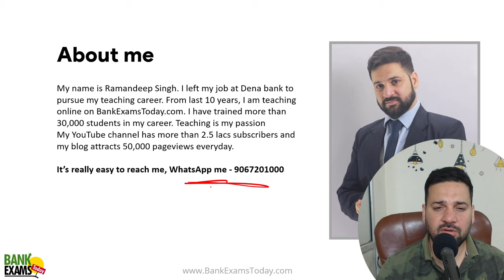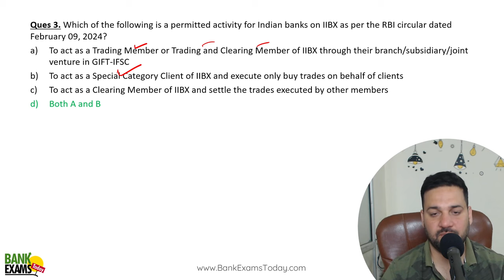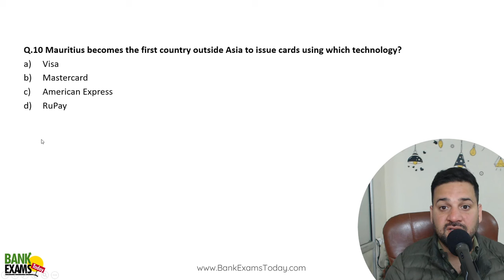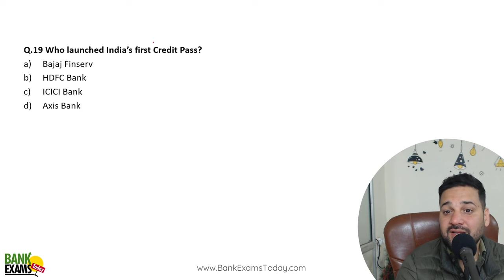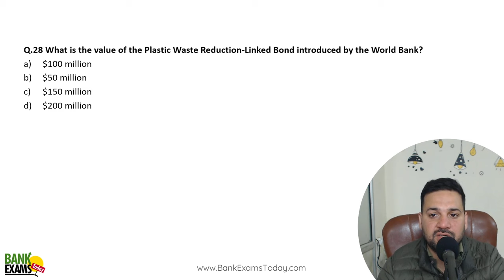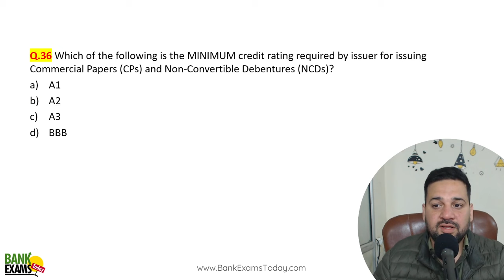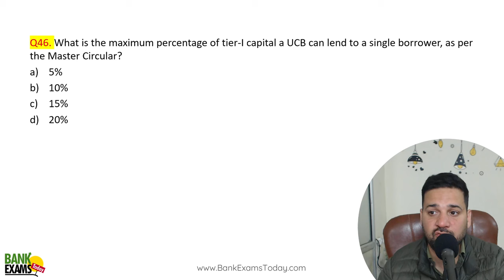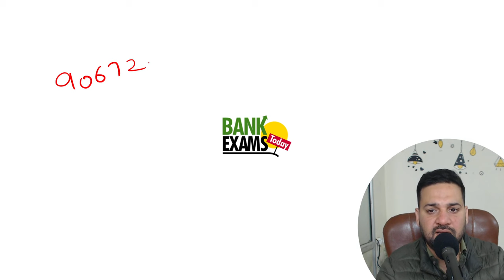PNB SO Credit Officer 2024: Banking Awareness Jan-Feb 2024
Today we are doing Banking Awareness for the month of January and February 2024. RBI Circulars for the month of January and February 2024 are included in this class. There are 50 MCQs with explanation from Professional Knowledge section of PNB SO Credit Officer 2024 exam.